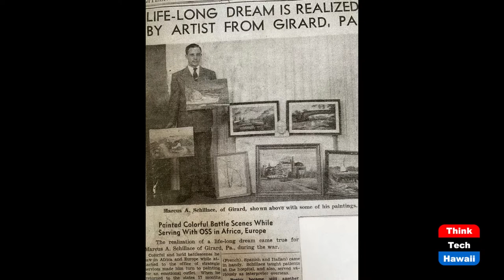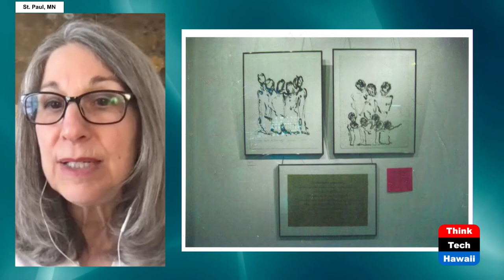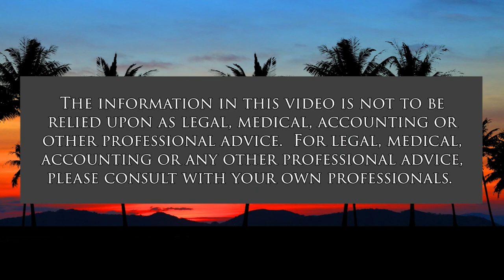Ellen Schillace, Italian American Artist (A Nation of Immigrants)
Creativity Takes Courage.  The host for this show is Chang Wang.  The guest is Ellen Schillace.

Ellen Schillace, an artist, curator and social pioneer, is currently the vice president for International Association of Female Artists. She has been past President of the Minnesota Women’s Caucus for Art, co-founder of the WAVE GALLERY in lower town St. Paul in the early 80's and on the board of WARM. She has shown her work nationally and internationally,including Boulder Museum of Contemporary Art and International Design Center in Minneapolis. Many of her images have been used for such organizations as Partners for Women’s Equality, CODE PINK, St. Anthony Park Neighbors for Peace, and Celebrate Yourself. Her curatorial debut of the WOMEN AND MONEY PROJECT at the University of Minnesota Katherine E. Nash Gallery stretched her to new levels. Her work is in multiple private collections throughout the United States, Canada, China and Africa.

In this episode of "A Nation of Immigrants," Ellen shares her life story, Italian heritage, and her reflection on art and creativity.